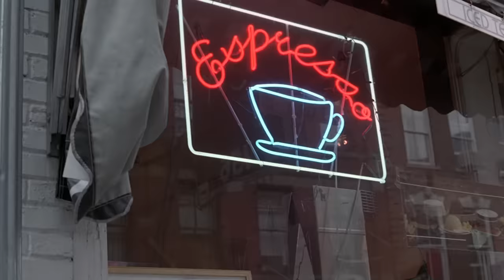This Lady Was Never Pregnant - Law & Order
From Season 5, Episode 15 "Seed" - The probe of a woman's attempt on her husband's life leads to a fertility doctor with a high rate of success.